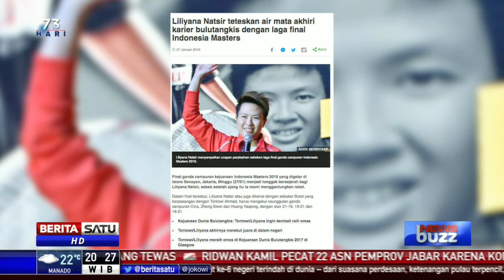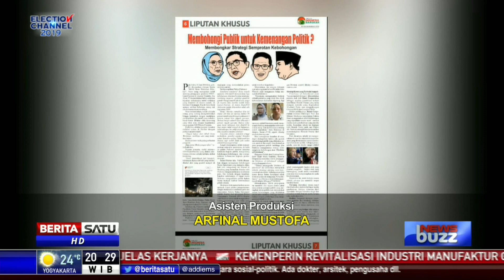News Buzz: Motivasi dan Inspirasi Atlet Berprestasi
Facebook.com/BeritaSatu
Youtube.com/BeritaSatu